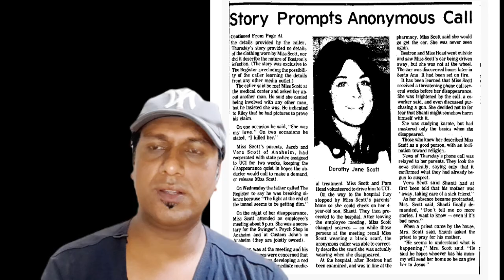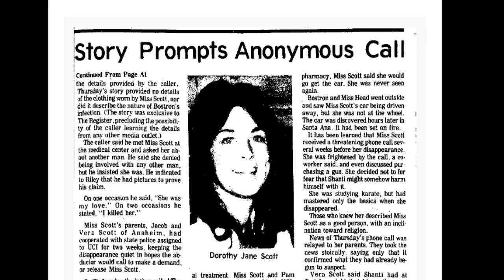Dorothy Jane Scott the killer, secrets documentaryभयानक हत्यारा लड़की को मार डालोhorrorstory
Dorothy Jane Scott disappeared on May 28, 1980, in Anaheim, California. She had driven two co-workers to the hospital after one had been bitten by a spider. While they were waiting for a prescription to be filled, Scott went to get her car to bring it around to meet them. Her car approached them, but it sped away; neither could see who was driving as its headlights had blinded.
June 1980, a man called the Orange County Register, a local newspaper that had published a story on the disappearance, and claimed that he had killed Scott. Police believe the caller was Scott's killer. From 1980 to 1984, Scott's mother Vera also received phone calls from a man who claimed to have Scott or to have killed her. None of the calls could be traced, however, because the caller would not stay on the line long enough. In August 1984, partial remains were found and later identified as Scott's. No arrests have been made in Scott's case.
mysteriou dunia
horror real story
serial killer